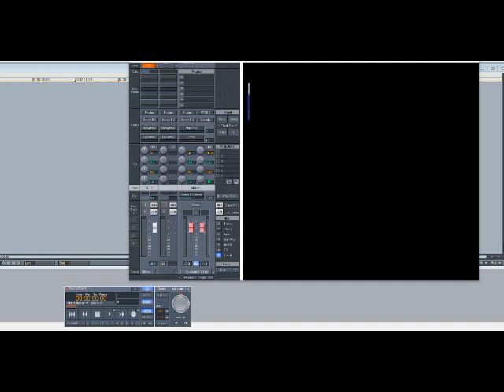Mobb Deep - Get Away (Slowed Down)